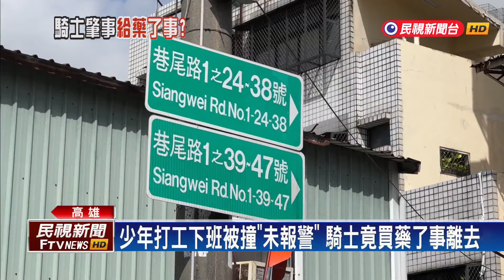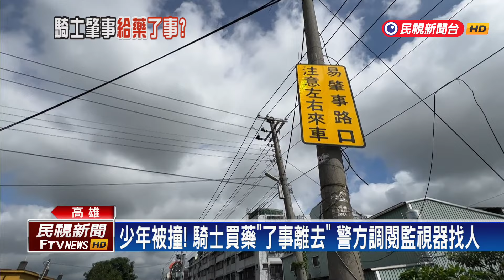單車少年被機車撞傷 騎士未報警只到到藥局了事？...未報警未留紀錄逃了？－民視新聞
【民視即時新聞】南部中心／劉尹淳、呂彥頡　高雄市報導高雄大寮區一名王姓少年，打工下班回家途中，被一台突然竄出的機車給撞上，臉部和身體多處紅腫擦傷，但沒想到，對方卻只是跑去藥局買藥給少年擦，讓少年的媽媽氣到上網PO文，同時也報警，希望能盡快找到這名機車騎士，釐清事發經過，負起應負的責任。